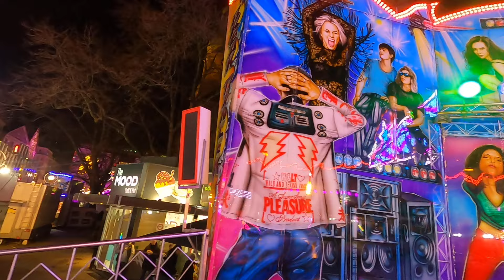Break Dance - Schneider (ONRIDE/POV)Video Karnevalskirmes Dortmund 2024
Fahrpreis:4,50€